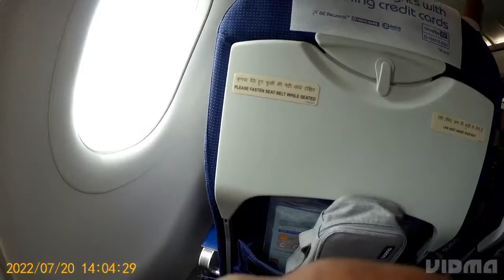Sri Lanka to Goa by plane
sri lanka to goa by plane at 32 weeks pregnant,
sri lanka to goa by plane at 8 months pregnant,
sri lanka to goa by plane back to front,
srilanka to goa by plane bangkok,
sri lanka to goa by plane crash,
sri lanka to goa by plane calculator,
sri lanka to goa by plane crash per year,
how to reach goa by flight,
landing in goa airport,
sri lanka to goa by plane domestic 2018,
sri lanka to goa by plane domestic,
sri lanka to goa by plane during first trimester,
sri lanka to goa by plane has several disadvantages including,
sri lanka to goa by plane has several disadvantages,
srilanka to goa by plane hijack,
cochin to goa train,
sri lanka to goa by plane in the us,
sri lanka to goa by plane in spanish,
sri lanka to goa by plane in the us military,
sri lanka to goa by plane safe during pregnancy,
sri lanka to goa by plane within the us,